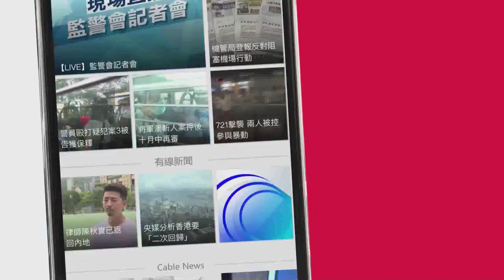【開市埋位】：內銀讓利，券商補貼? - 20200629 - 財經新聞 - 有線新聞 CABLE News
【開市埋位：內銀讓利，券商補貼?】

有指中證監計劃向商業銀行發放券商牌照，或以大型銀行作試點。分析認為回歸混業經營，將有利內銀擴展非利息收入，有助緩減國家指令讓利的影響，但政策將對券商構成不公平競爭，變相由券商補貼銀行讓利。

3. 全國首間矽膠公仔體驗館 老闆：助工人釋放性需要 - 20200625 - 有線中國組 - 有線新聞 CABLE News